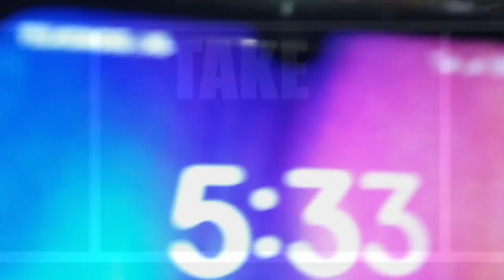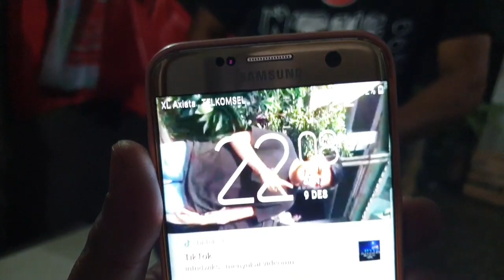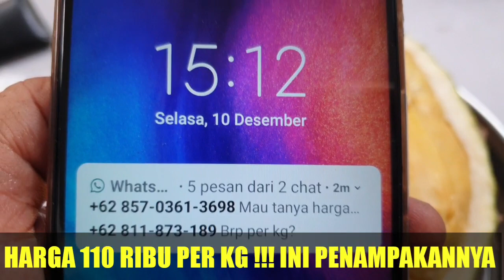UPDATE DURIAN 10 DESEMBER 2019 : MALES KASIH JUDUL LIAT AJA SAMPE HABIS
DURIAN ABU KABUL JAKARTA
Abu kabul, Komplek PTB Duren Sawit, Jl. Bisma V, Blok D 3 no 4 . RT.12/RW.11, Klender, Kec. Duren Sawit, Jakarta, Daerah Khusus Ibukota Jakarta 13470